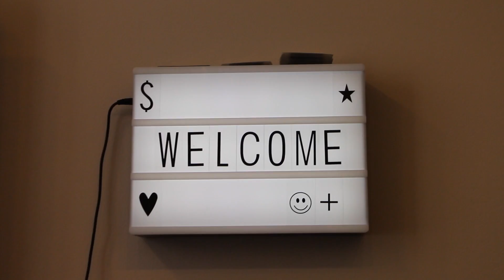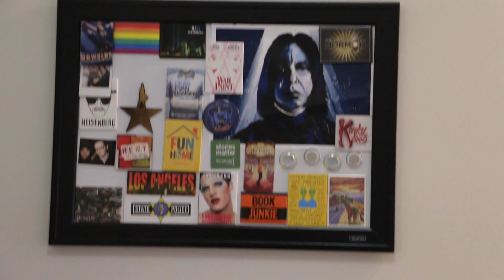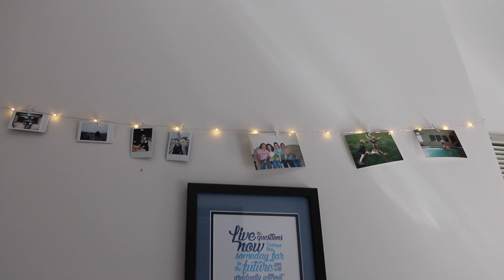APARTMENT TOUR | Chicago, South Loop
We moved in!

Special thanks to Jade Sayson being our ghost guest and filming for us!